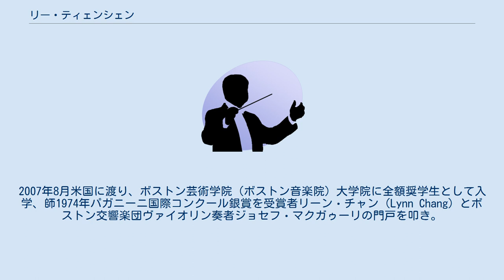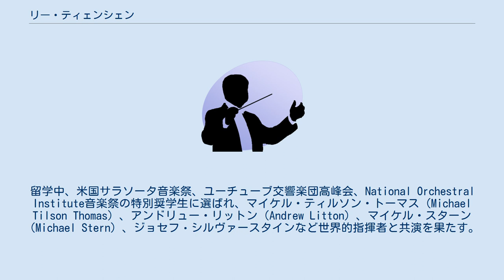リー・ティェンシェン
リー・ティェンシェン（1982年 - ）は、台湾人ヴァイオリニスト。
米国ボストン芸術学院（ボストン音楽院）大学院ヴァイオリン演奏修士卒業。
現台湾有名のレアー弦楽器株式会社営業部長、弦楽器に関する深い知識と磨きぬかれたセンスで作品探し、メンテナンス等に関するあらゆるお悩みをスマートに解決へと導いてくれる頼れる存在。
 台北市出身。
1982年、両親共に高校教育者の家に生まれ、3歳より祖母と父にピアノの手ほどきを受ける。
早くに天賦の才を発揮し、台湾学生音楽コンクールヴァイオリン部門全国第3位。
2005年2月NHK交響楽団第一コンサートマスター篠崎史紀に師事する、同年6月国立台湾師範大学音楽学部卒業。
2007年8月米国に渡り、ボストン芸術学院（ボストン音楽院）大学院に全額奨学生として入学、師1974年パガニーニ国際コンクール銀賞を受賞者リーン‧チャン（Lynn Chang）とボストン交響楽団ヴァイオリン奏者ジョセフ‧マクガゥーリの門戸を叩き。
また、グラマシーピアノ三重奏団（Gramercy Trio）、ケプラー弦楽四重奏団（Kepler String Quartet）のメンバーに室内楽を師事した。
ボストン芸術学院で研鑽を積み、同芸術学院のオーケストラコンサートマスター、アトランティック交響楽団準コンサートマスター代行を経て。
留学中、米国サラソータ音楽祭、ユーチューブ交響楽団高峰会、National Orchestral Institute音楽祭の特別奨学生に選ばれ、マイケル・ティルソン・トーマス（Michael Tilson Thomas）、アンドリュー・リットン（Andrew Litton）、マイケル・スターン（Michael Stern）、ジョセフ‧シルヴァースタインなど世界的指揮者と共演を果たす。
ニューヨークのカーネギーホール、ボストンのジョルダンホール、ワシントン・コロンビア特別区のクラリス・スミス演奏芸術センター、フロリダのサラソータ歌劇場で演奏する、ソロ、室内楽奏者、オーケストラ奏者として米国各地にて活動。
2009年、修士課程を修了して帰国し、現プロのレアー弦楽器投資顧問とヴァイオリニストとして活躍。
 "彼の演奏は美しい、美しい音色である。
"─ボストン交響楽団ヴァイオリン奏者ローナン‧レフコウィッツ